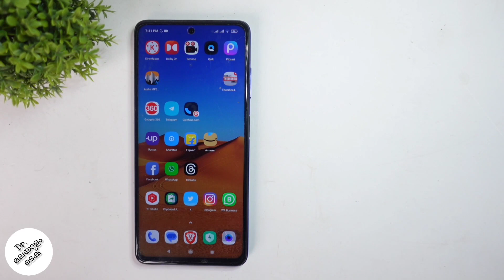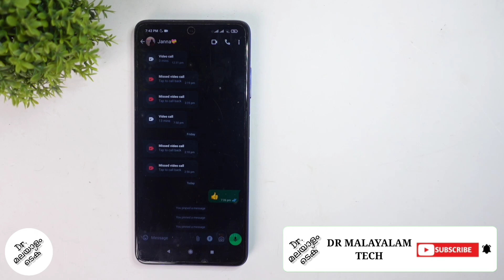How To Unpin Message In Whatsapp Chat | Malayalam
in this video we will be telling about how to unpin message in whatsapp chat in malayalam. lets check about how to unpin messages in whatsapp chat in malayalam

my gadgets